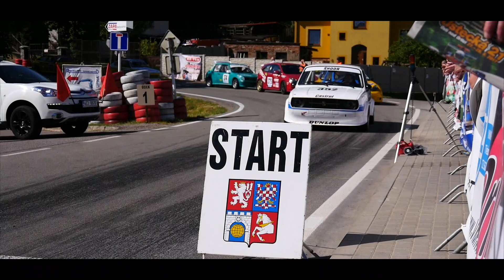Ústecká 21 očima diváka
Na počest tradiční vrchařské soutěži Ústecká 21, diváckou perspektivou. Dlouholétá událost se v roce 2016 restartovala po dlouhých letech a v příštím roce 2018, doufejme míří zpět do seriálu Mistrovství Evropy. Toto video vzniklo jako vyjádření podpory jednoho oušťáka a fanouška motorsportu.